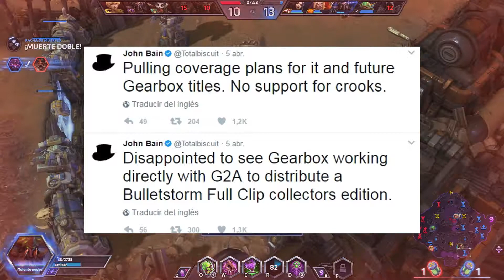G2A y el problema de los mercados grises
En esta nueva editorial hablamos del reciente acuerdo entre G2A y Gearbox Software y de la controversia alrededor de los mercados grises.

Outro:
Arte por: L_Alzerav
Música por: Melody - resolut(-ion) (OCRemix)